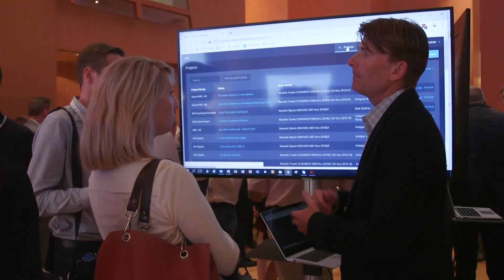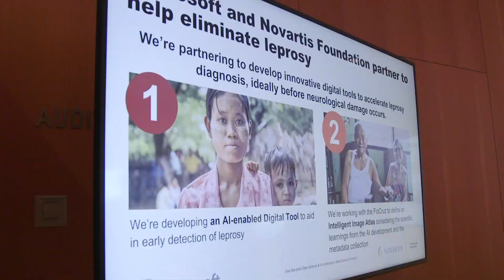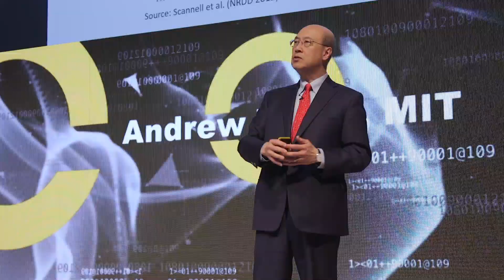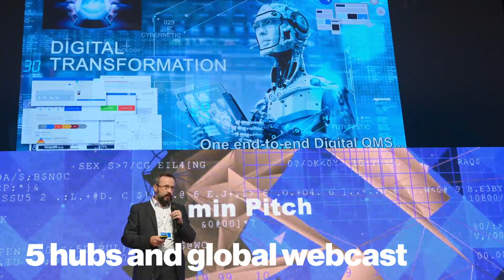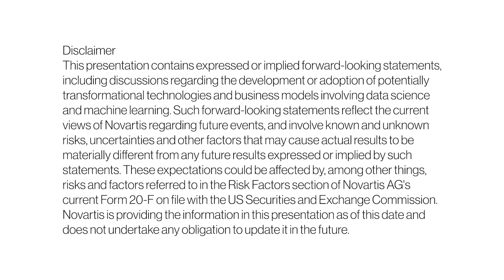Data Science in Action!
Watch the highlights from our Data Science & AI Conference where we showcased the incredible progress and collaborations our digital talent have delivered for our business and our patients.